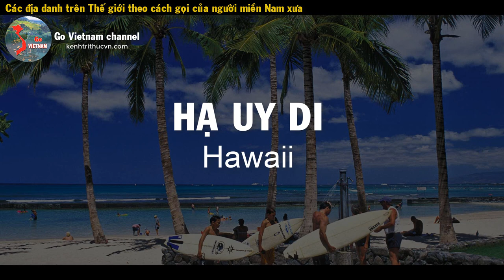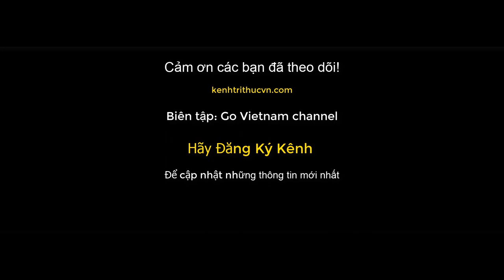Tên gọi các địa danh trên Thế giới theo cách gọi của người miền Nam xưa | Go Vietnam ✔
Những từ này được sử dụng rất rộng rãi trước năm 75 tại Miền Nam - Việt Nam và hiện nay vẫn còn được sử dụng rộng rãi trong cộng đồng người Việt tại Hải Ngoại.
★ Donate giúp đội ngũ của Go Vietnam có thêm nhiều động lực để làm những video thú vị chia sẻ với quý vị khán giả tại các cổng DONATE sau:
💸 VPBank: Vietnam
STK: 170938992 - Nguyen Van Thanh
💸 First Century Bank: US
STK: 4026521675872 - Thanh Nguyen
💸 Wirecard Bank AG: Euro zone
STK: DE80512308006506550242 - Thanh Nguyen